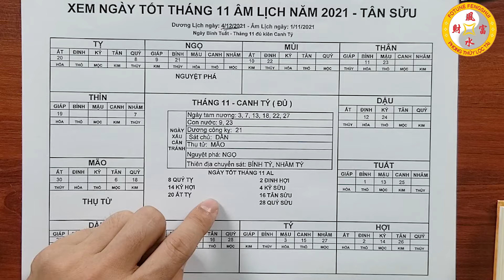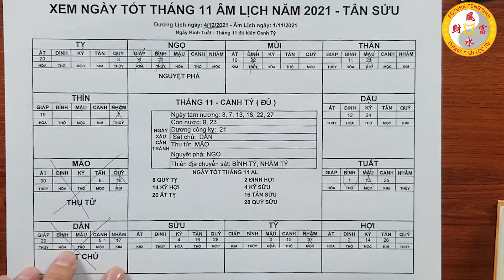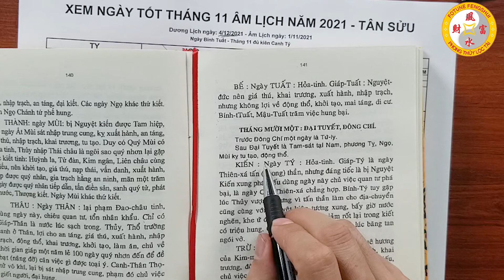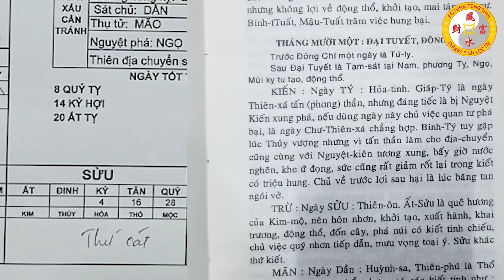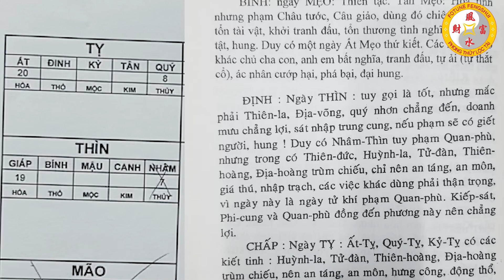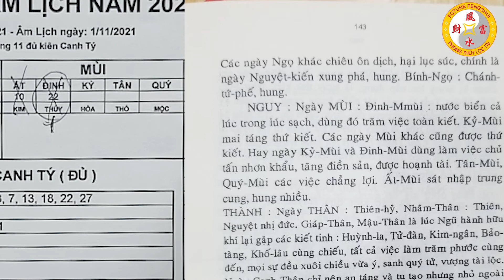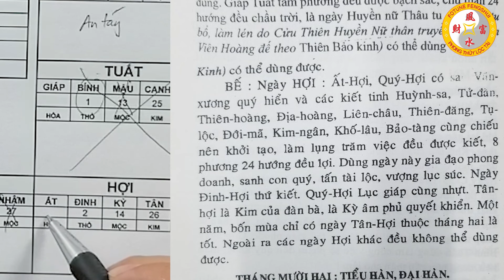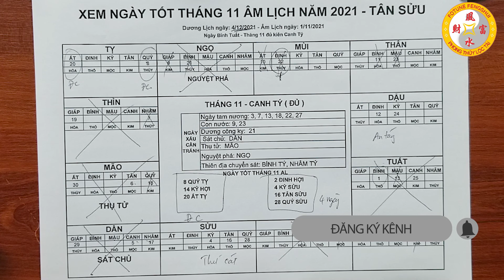Xem Ngày Tốt Đẹp Nhất Tháng 11-2021 Âm Lịch, Biết Sớm Giàu Sớm